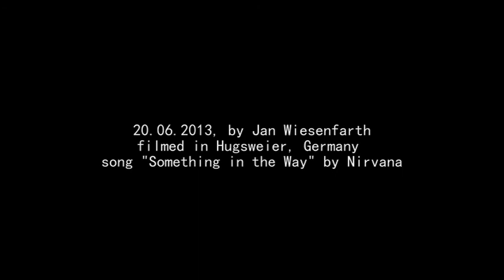Unwetter in der Ortenau am 20 06 2013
Ein kurzer Clip vom Unwetter am Donnerstag, den 20. Juni 2013,
aufgenommen an der Schutterlindenberghalle in Lahr-Hugsweier.